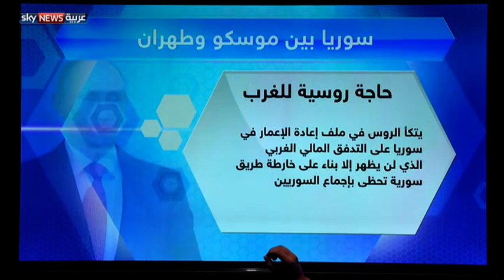بوتن في طهران.. حلف استراتيجي أم تحالف ظرفي؟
رغم أن التصريحات الرسمية تؤكد أن زيارة الرئيس الروسي فلاديمير بوتين إلى إيران، ركزت على ملف الطاقة وأسعار النفط، إلا أن ثقل الملفات السياسية المشتركة، بما في ذلك الحرب في سوريا، والمقاربة الأميركية الجديدة تجاه طهران، نالت دون شك نصيبا كبيرا من المباحثات الروسية الإيرانية.
لكن التنسيق الدائم بين العاصمتين لا يعني وجود حلف استراتيجي بينهما، فكثير من المراقبين يرون أن العلاقة بين موسكو وطهران ظرفية، ومحكومة بمصالح آنية، لا أكثر.